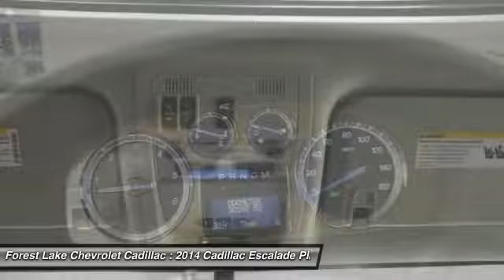2014 Cadillac Escalade Platinum Edition Forest Lake MN PB7969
2014 Cadillac Escalade Platinum Edition

Lifetime Warranty Included!. Escalade Platinum Edition, Heated & Cooled Front Bucket Seats, Heated rear seats, Heated Steering Wheel, and Power Tilt-Sliding Sunroof w/Express-Open/Close. Lifetime Warranty Included at no cost to you! brbrAre you still driving around that old thing? Come on down today and get into this great 2014 Cadillac Escalade! Drive in the air of success. This Escalade is nicely equipped with features such as Escalade Platinum Edition, Heated & Cooled Front Bucket Seats, Heated rear seats, Heated Steering Wheel, Lifetime Warranty Included!, And Power Tilt-Sliding Sunroof w/Express-Open/Close. brbrWhen you buy from Forest Lake Auto Group you have the comfort of knowing that every one of our front line ready vehicles go through our extensive inspection process by one of our certified technicians and if they do not pass we will not offer them for sale as a front line car.  Why Buys!! Each one of our front line ready vehicles sold come with the following.Two keys with every vehicle Full tank of gasFull inspection done on every vehicleTwo day 200 mile return policy- ?love it or leave it?Guaranteed alternate transportation or loaner for all service customersWE MAKE BUYING EASY!!!  Great Selection, Upfront Pricing, Free Trade Appraisals, Plus we will give you estimates on Financing and warranties, and we do it all with your time in mind! All online prices include a $1000 online discount. They also include $500 trade bonus discount and a $250 finance bonus discount.When you stop in make sure you let our salespeople know that you have seen the vehicle online so you can get the online pricing.